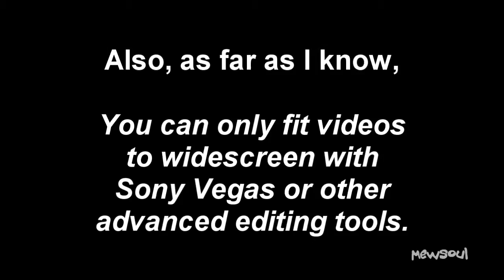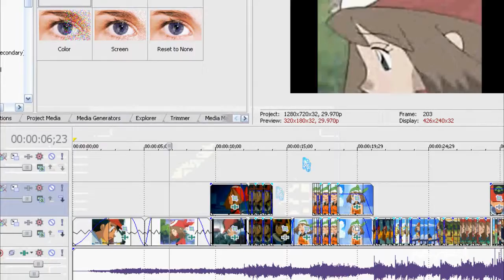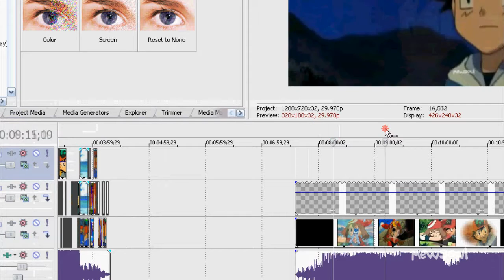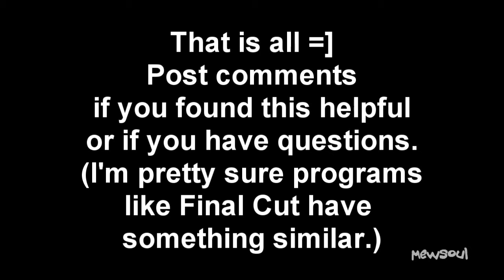Youtube Widescreen Tutorial [Sony Vegas]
Yeah...I'm kinda brain dead right now so I'll make a description later if I feel like it. It's pretty straight forward (the title explains it all), so I might not.

#64 - Most Discussed (Today) - Howto & Style - Canada
#16 - Top Favorited (Today) - Howto & Style - Canada
#62 - Top Rated (Today) - Howto & Style - Canada
#68 - Most Discussed (This Week) - Howto & Style - Canada
#43 - Top Favorited (This Week) - Howto & Style - Canada